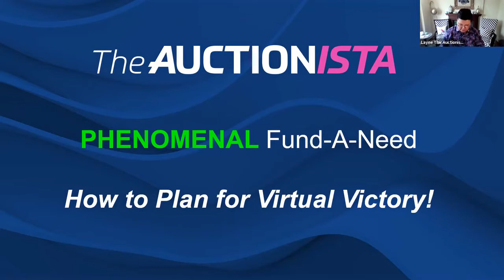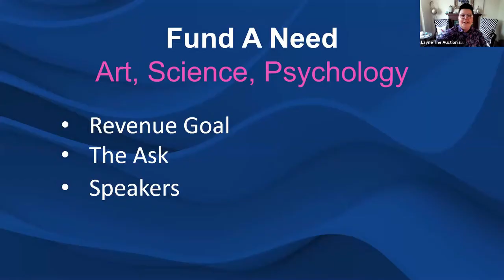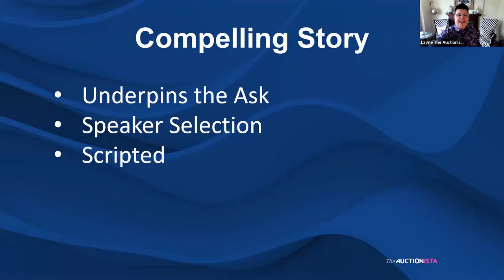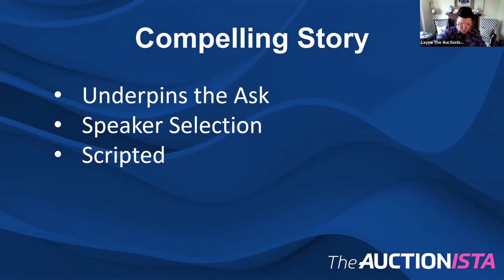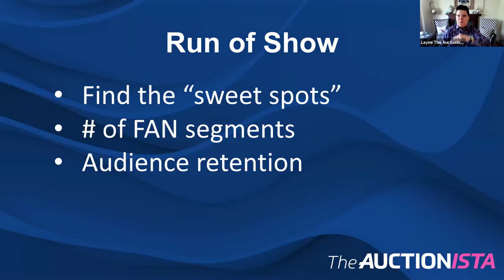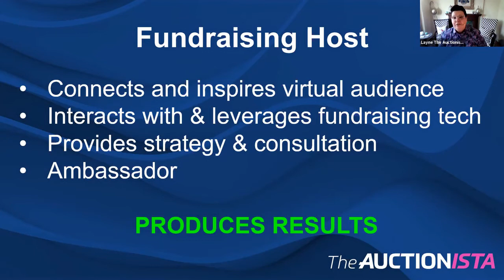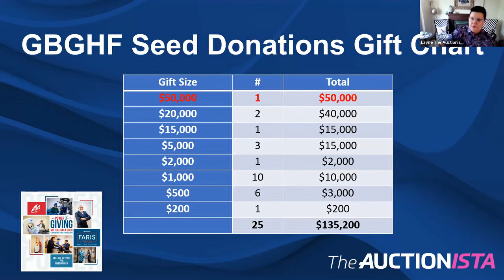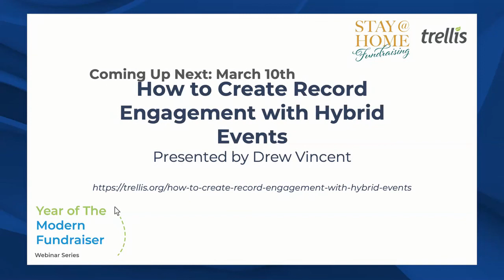Phenomenal Fund-a-Need: How to Plan for Virtual Victory | The Year of the Modern Fundraiser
Layne, The Auctionista will unveil their “tried and tested” pre-event strategies, and what it REALLY takes to achieve fundraising success with a virtual Fund A Need donation ask.

Fund A Need strategy for in-person events has been shelved for new tactics, in response to this new era of the virtual gala.

The ballroom is empty. Your donors are watching online, alone in their homes.

How do you inspire a remote audience to get on board and support your cause? Is it possible? It is.

Layne will answer these questions and more while diving into the core pre-event strategies, actions and tools needed to ensure virtual Fund A Need victory.

Learning outcomes:
- Understand the process, and why securing seed donations is critical to fundraising success
- Learn where and how to effectively integrate a Fund A Need into the virtual run of show
- Identify factors that build empathy to inspire giving
- Recognize the required skills of a professional fundraising host

Learn more about the Trellis Webinar Series